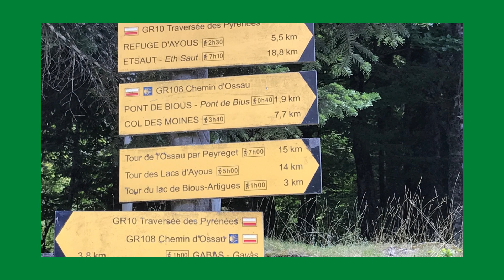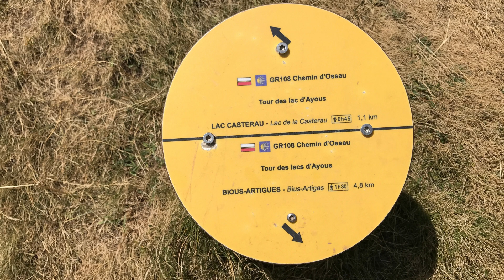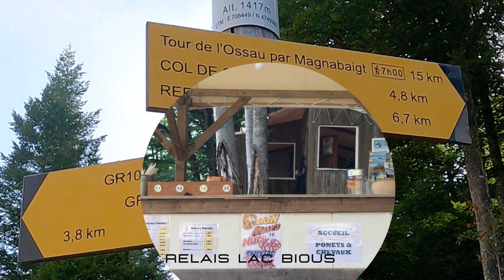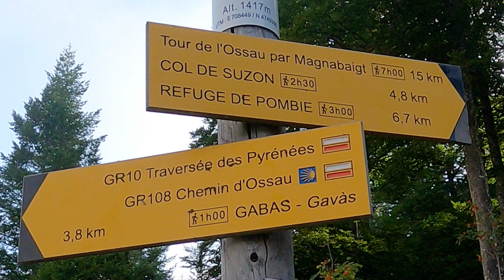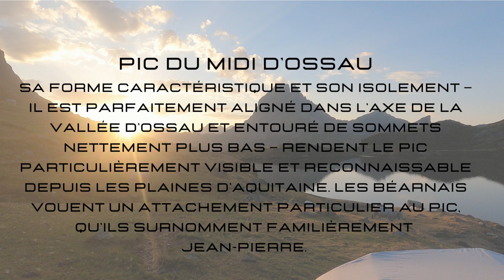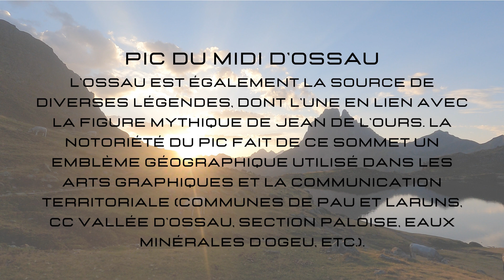Randonnée aux lacs d'Ayous & Pic du Midi d'Ossau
Partir en voyage dans les Pyrénées est toujours une aventure. Entre l'océan Atlantique et les montagnes à la frontière espagnole, cette région est riche en patrimoine culturel.